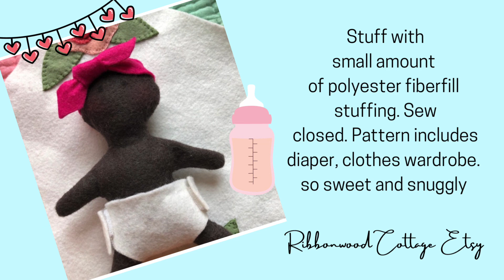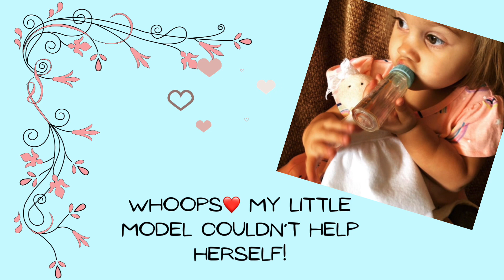Baby Dolls - Simple and Sweet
The funniest thing happened… I primarily am a professional pattern designer. And I  professionally write articles for dollhouse magazines. When my grandkids come over they want to play with the dollhouses- and try to put their baby dolls on dollhouse beds.
They were too big!
So I’ve created the sweetest little 6” baby doll pattern. Three actually. I couldn’t seem to stop seeing these little dolls with diapers and more!
Here is just a snippet of my dolls, the pattern, and my little models who enjoyed playing with the props!

Simple to sew patterns + pretty fabric = a snuggly little doll with a pretty wardrobe!

I also bought some vintage doll sized furniture to keep all the doll clothes and accessory in.
I love how it turned out.

Do you sew? If you can sew a straight line or even hand sew this pattern is pretty simple.  I think you’ll enjoy making a few dolls and clothes. ❤️

Debbie Booth
Ribbonwood Cottage Etsy